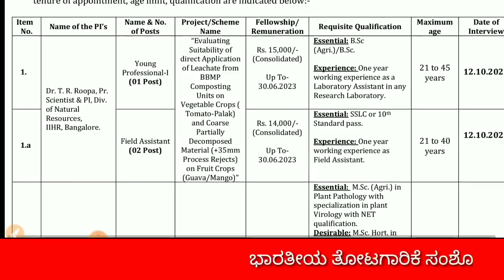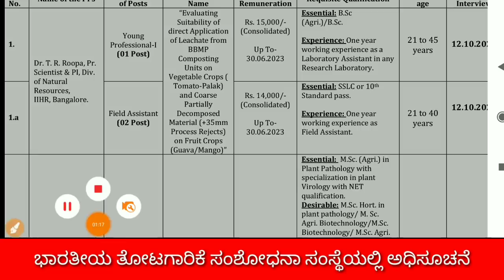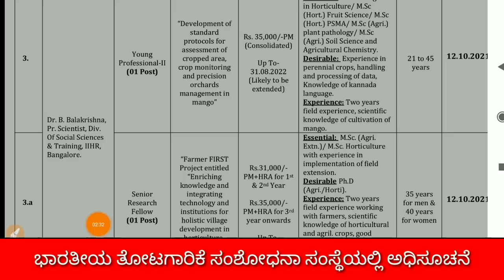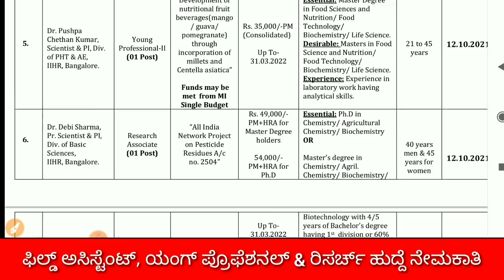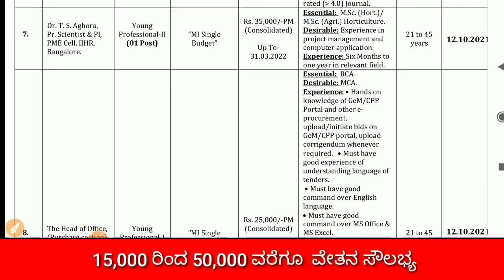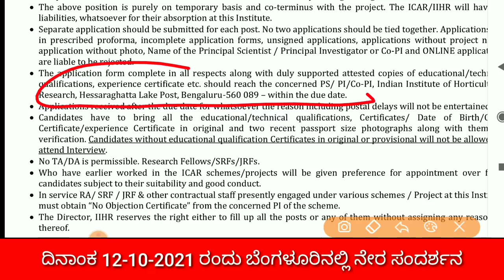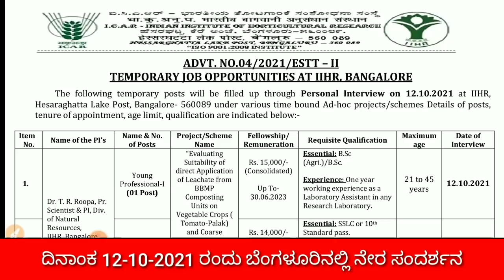ತೋಟಗಾರಿಕೆ ಇಲಾಖೆಯಲ್ಲಿ 10ನೇ ಮುಗಿದವರಿಗೆ ಫಿಲ್ಡ್ ಅಸಿಸ್ಟೆಂಟ್ ಸೇರಿದಂತೆ ವಿವಿಧ ಹುದ್ದೆಗಳಿಗೆ ಅರ್ಜಿ ಆಹ್ವಾನ- IIHR